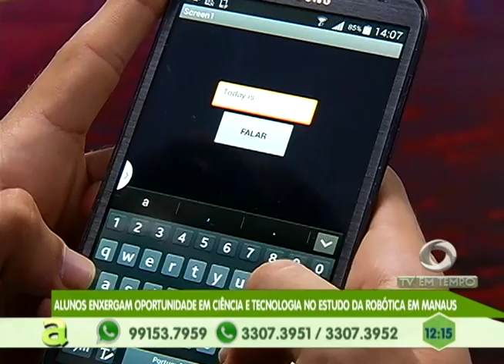Alunos enxergam oportunidade em ciência e tecnologia no estudo da robótica em Manaus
04º BLOCO AGORA 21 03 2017 - Alunos enxergam oportunidade em ciência e tecnologia no estudo da robótica em Manaus